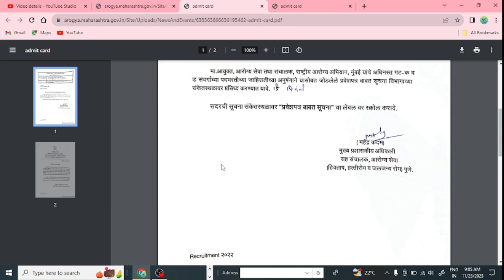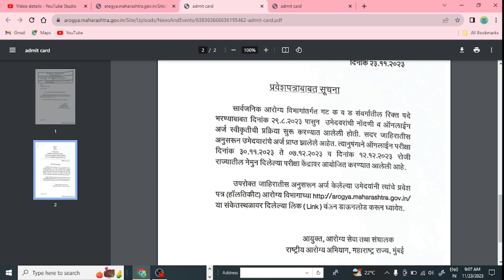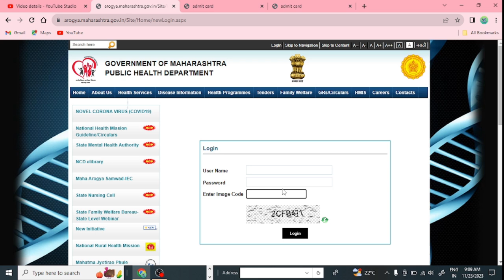Admit card Available || Hall Ticket || Arogya Vibhag Hall Ticket